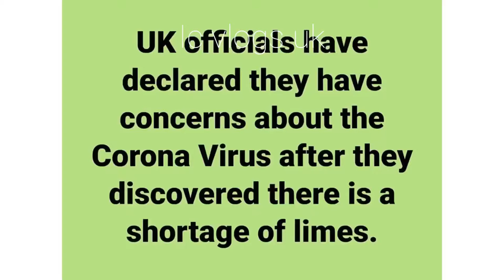Coronavirus panic in the Uk -Toilet paper sells out & panic Covid-19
Coronavirus panic buying is all over even in the uk 🇬🇧